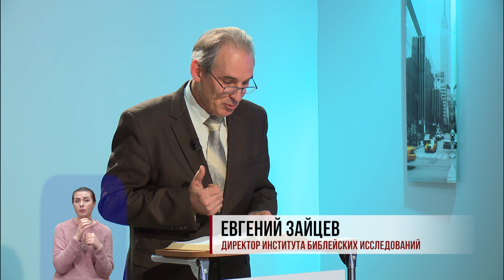Субботняя школа с Заокским университетом - 9 урок (1 кв 2020)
Книга Даниила

9 урок. "От осквернения — к очищению"